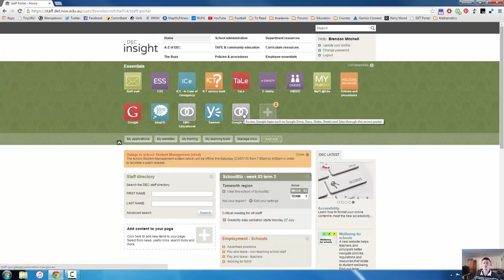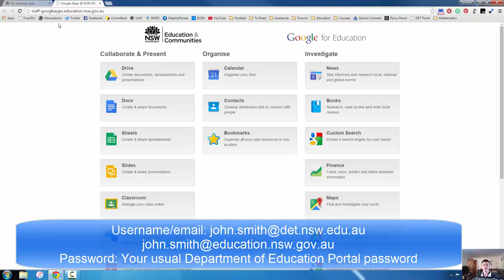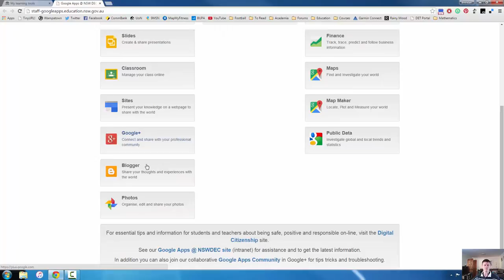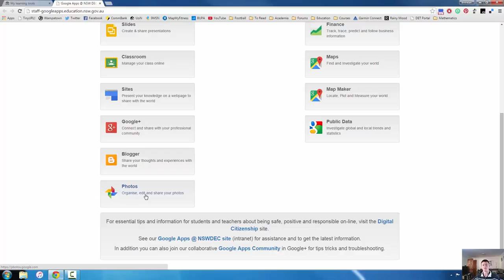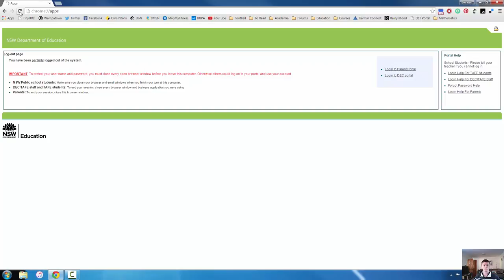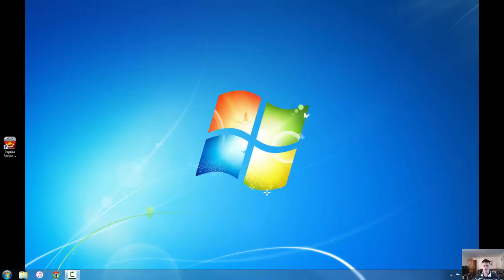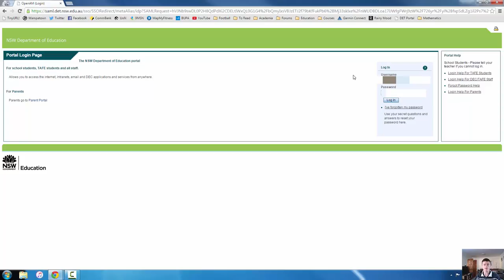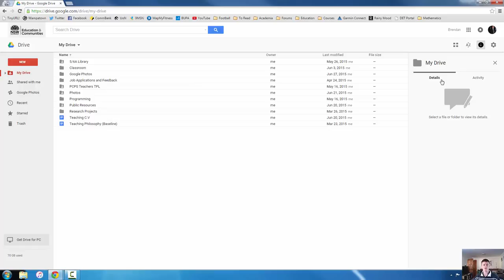FTPL - Accessing GAFE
This is the second video in the FTPL series, and demonstrates how to acces Google Apps For Education (GAFE) via the NSW Department of Education Portal and via Google Drive.